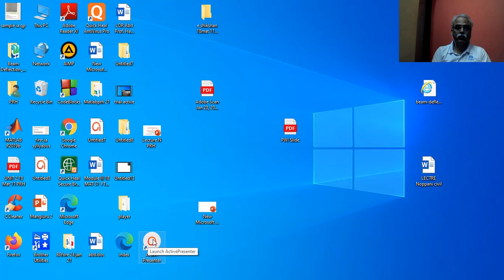Module 03 - Lecture 02